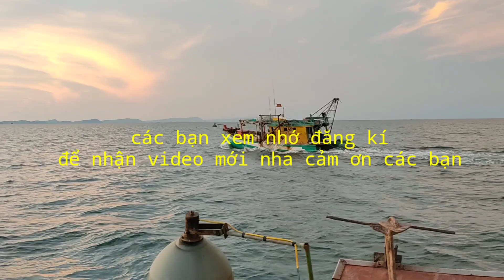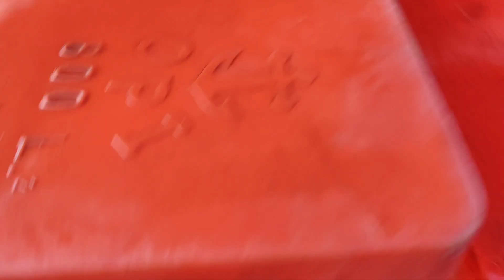Đêm đầu tiên gặp bầy cá bự